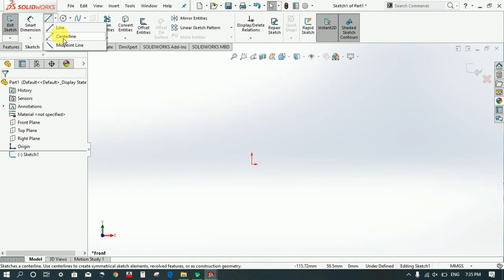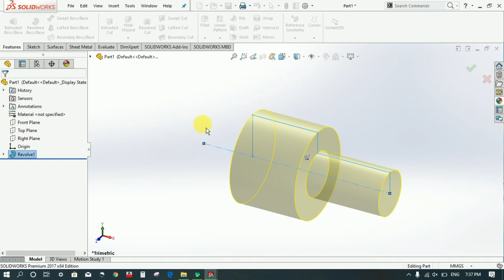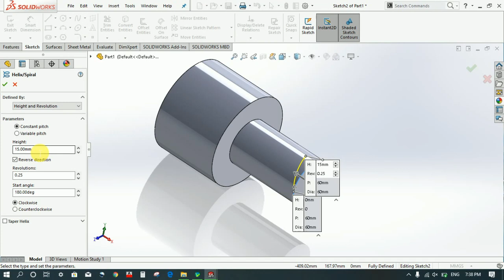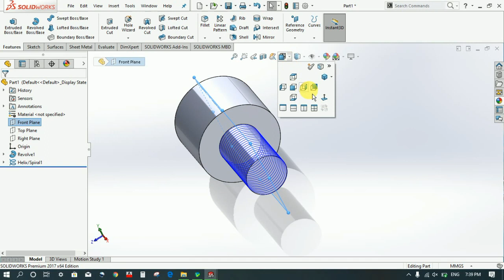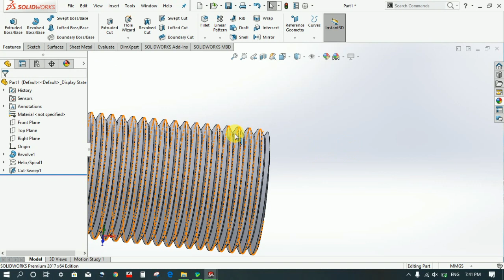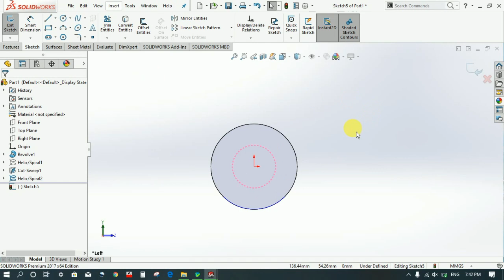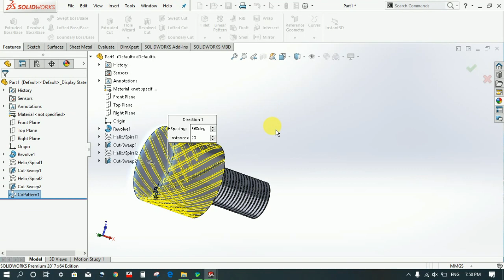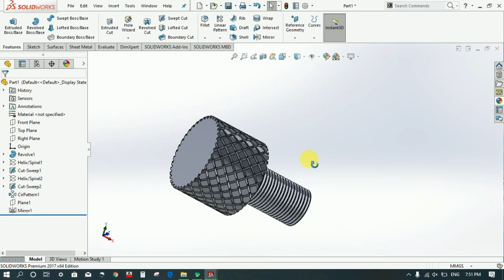Threading in solidworks.How to Make Knurling Solidworks.How to use thread command in solidworks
How to make Thread in solidworks. Solidworks Knurling.Solidworks tutorial Thread features . Thread Solidworks.Solidworks tutorial Knurling.SOLIDWORKS KNURLING| How to make KNURLING surface